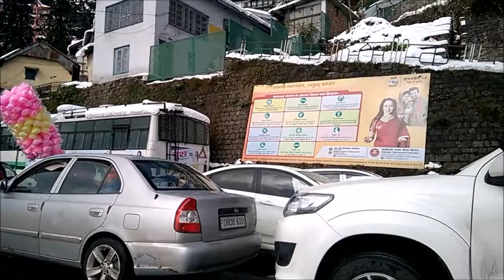Snowfall in Shimla:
Citizens of Shimla face a brunt of snow.  Electricity employees have to face a lot of difficulties to restore electricity supply. Snowfall in Shimla.